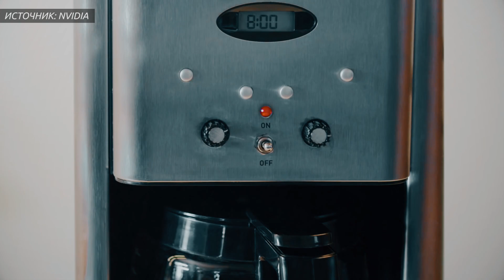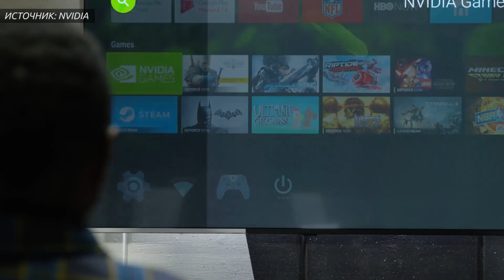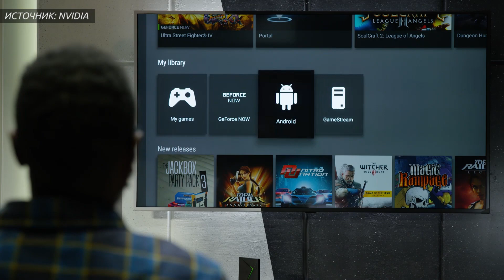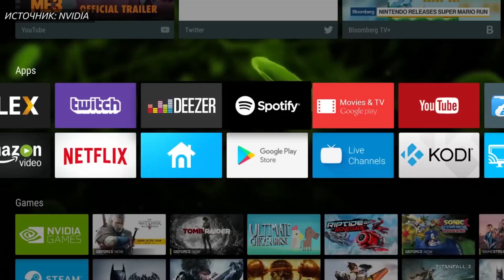📺 ОБЗОР NVIDIA SHIELD (2017)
В руки GameGuru попала ТВ-приставка будущего — новая улучшенная версия NVIDIA SHIELD, объединяющая в себе все мультимедиа развлечения, какие только можно представить.​ Мы пользовались ей несколько недель, чтобы выяснить, какие сервисы SHIELD больше всего актуальны для современного геймера. А теперь проводим наглядный тест-драйв, чтобы поделиться своими впечатлениями!